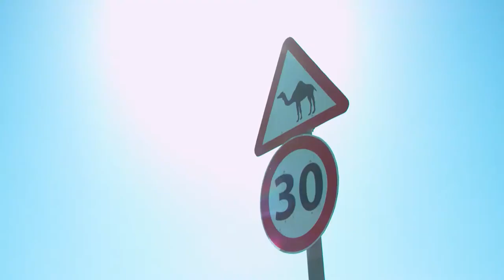2019 Aston Martin Vantage - F1 Driver's Daniel Ricciardo Driving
Aston Martin's right.